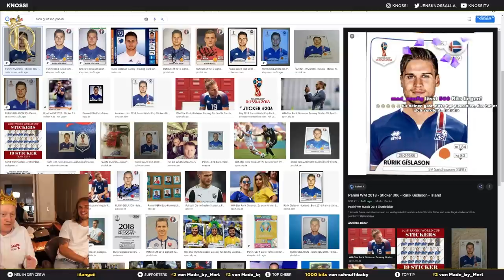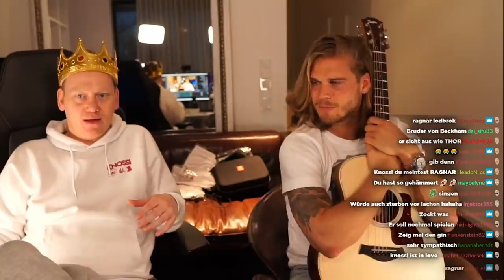SPONTANER BESUCH beim NACHBARN! 😂 KNOSSI überrascht RURIK GISLASON! 😱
👑Endlich mal wieder ein IRL Livestream👑